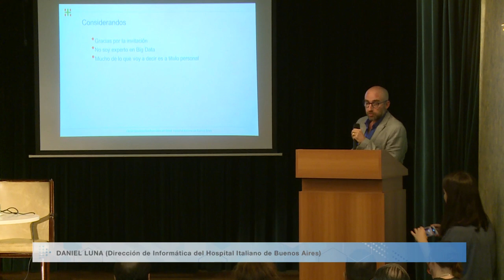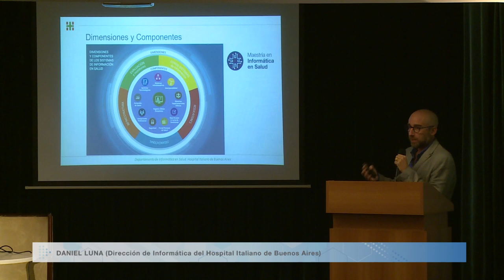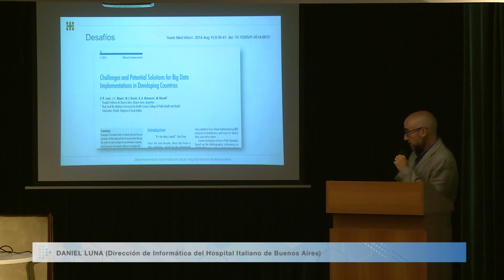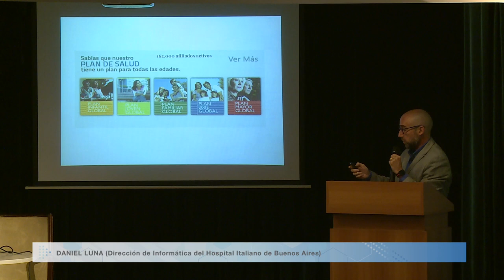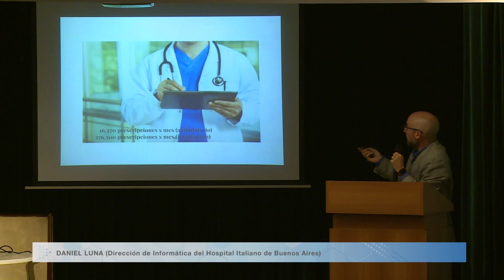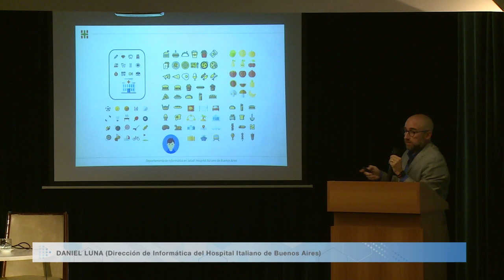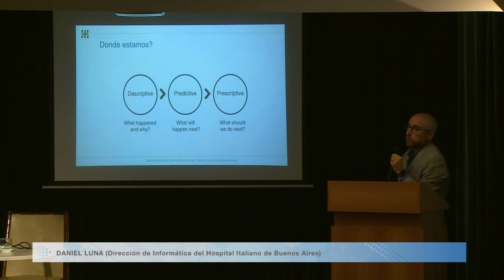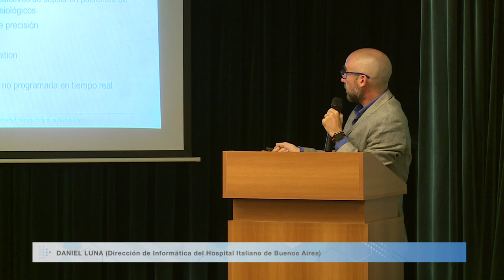08-05-18 Ciclo Big Data y Salud 2018: DANIEL LUNA